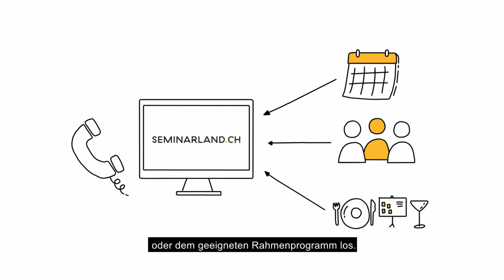Buchungsservice Seminarland Ostschweiz